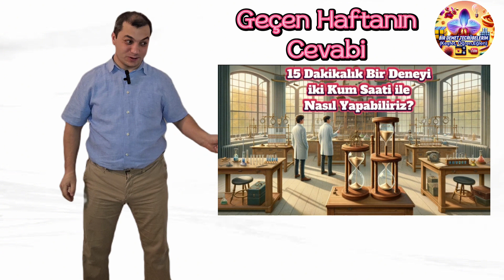Mahalledeki Kedilerin Muhteşem Tasarrufu: Buğdayda Büyük Kazanç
Bu eğlenceli ve düşündürücü zeka sorusuna hoş geldiniz! Mahalledeki beş evin her birinde beşer tane kedi yaşamakta ve bu kediler, her biri beş fare yakalamış. Yakalanan her fare, eğer yaşasaydı, beş avuç buğday tüketiyor olacaktı. Peki, bu kedilerin fareleri yakalamasıyla, mahalle ne kadar buğday tasarrufu yapmış olabilir? Kedilerin buğday tasarrufundaki rolünü keşfetmek için bize katılın. Bu video, hem zihninizi çalıştıracak hem de kedilerin ekosistemimizdeki önemli rolüne dair ilginç bir bakış açısı sunacak. Unutmayın, her küçük tasarruf, büyük bir fark yaratabilir. Hadi, buğday tasarrufunun matematiğini birlikte çözelim ve kedilerin bu başarısını kutlayalım!

Haftanın zeka soruları ve ilginç bilmeceleri kaçırmayın. Unutmayın, bilmece dolu dünyamıza hoş geldiniz!